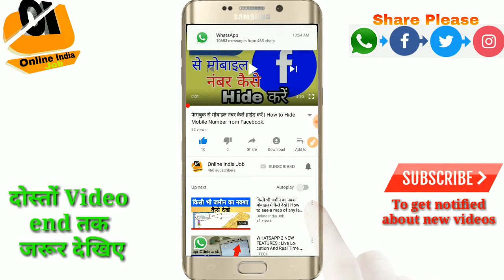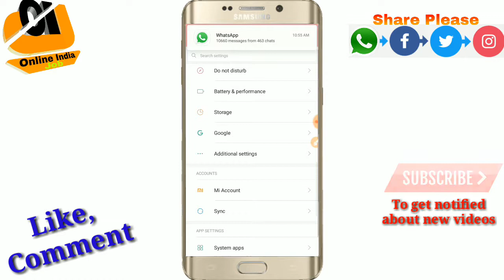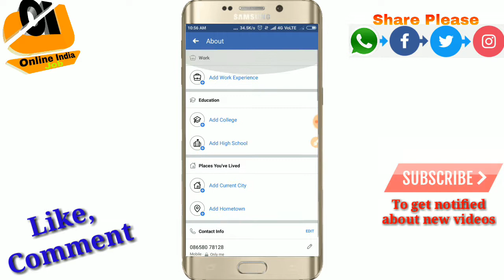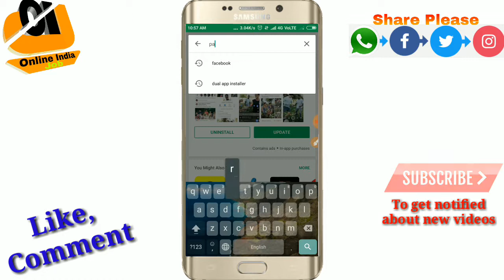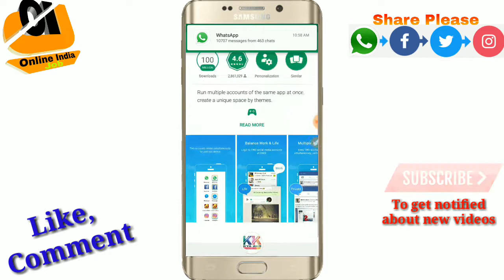एक साथ में 6-7 फेसबुक अकाउंट कैसे चलाएं? | How to run 6-7 Facebook accounts together.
दोस्तों इस वीडियो में मैंने आपको बताया हूं आप कैसे अपना मोबाइल में एक साथ में 67 फेसबुक अकाउंट बहुत ही आसान से चला सकते हो.